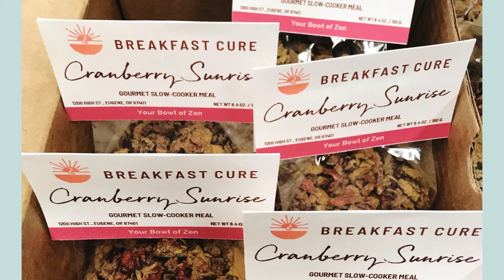Why Acupunctuists Prescribe Breakfast Cure Congee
If you are an acupuncturist, you know that congee is an excellent solution for many health problems especially those related to digestion. You also know that is is nearly impossible to get patients to make congee at home from scratch with a recipe.

Enter Breakfast Cure, a pre-packaged gourmet congee that is so easy, patients not only try it, they love it, feel better and keep eating it for breakfast.

We invite you to join out team of wellness professionals! Submit your credentials and enjoy pro level discounts, special Chinese medical education and more.

Make sure not to miss a single video from Breakfast Cure!

Breakfast Cure

How to slow cook breakfast overnight with ease